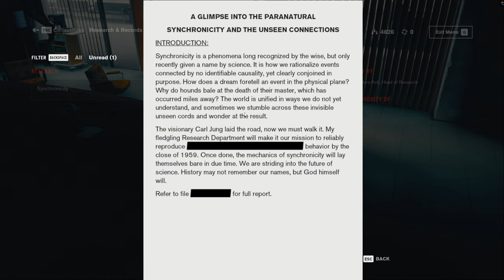Control - Old Boys' Club (Part 1)